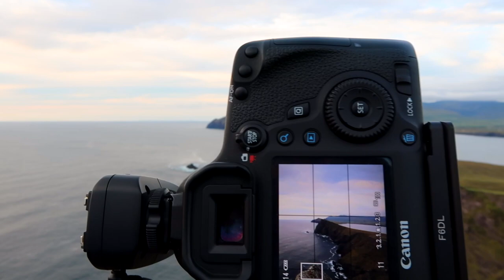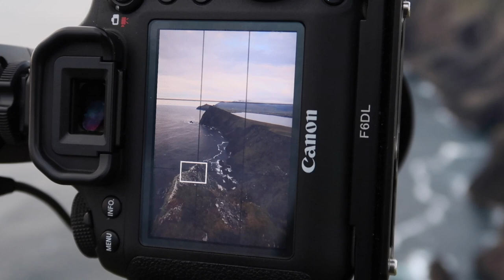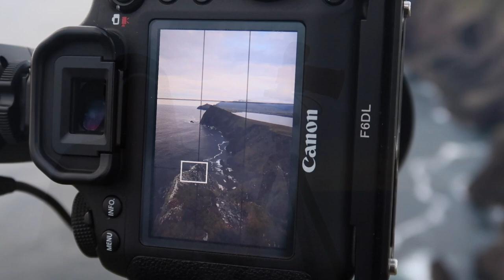A Date with Three Sisters | Outdoor Photography in Dingle along the Wild Atlantic Way , Ireland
It’s a warm summers afternoon in Ireland and I’m off to meet three beautiful sisters , Binn Hanrai , Binn Meanach & Binn Diarmada. They look out to sea everyday along the Wild Atlantic Way and protect the land from its constant wind .
Join me as I adventure with two other photographers in the hope of finding a composition and being rewarded with great light !!

Thanks to Jaro for all the advice along the way and thanks to Pawel
and the highly memorable Dave

LINKS

Camera Bodies
Canon 6D

Insta360 1x

Lenses:
Canon 16-35mm F4 IS USM L

job Gorillapod 3k Kit